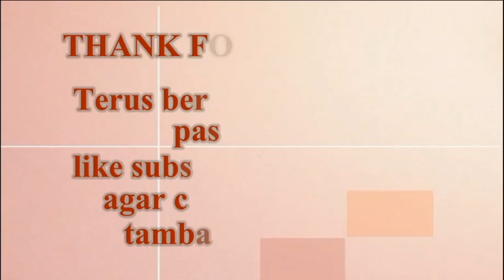GLADI sub ranting KEPEL,, perfom KEPEL FESTIVAL CULTURE ,,ORA ONO KAMULYAN TANPO PASEDULURAN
Acara ini berlangsung pada saptu kemarin
terima kasih atas suport juga dukungan saudara tua